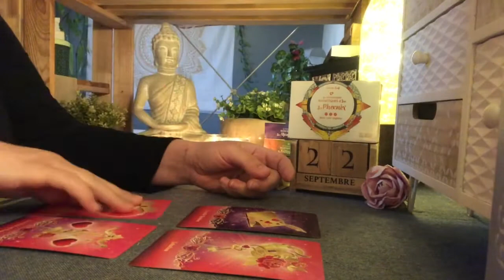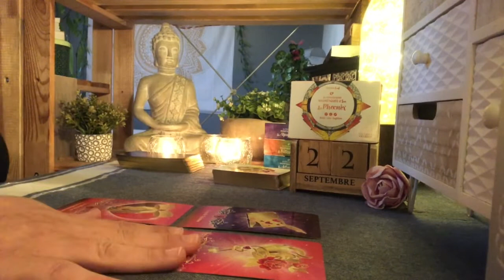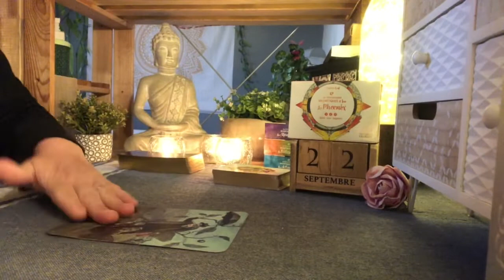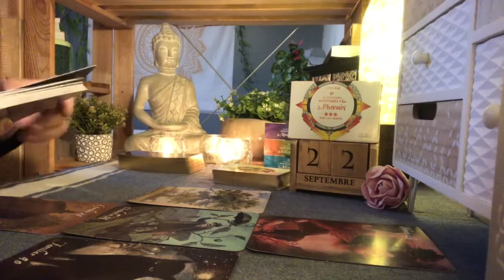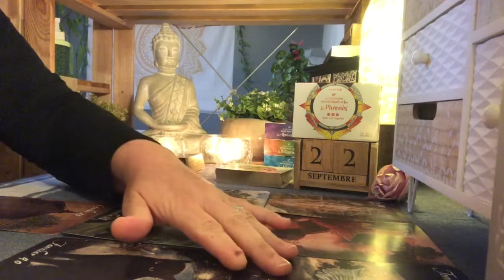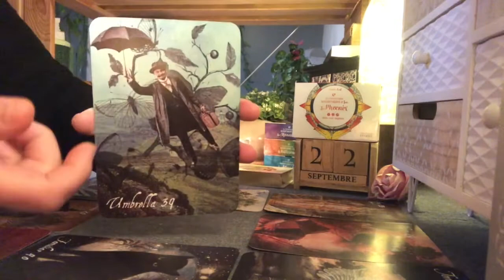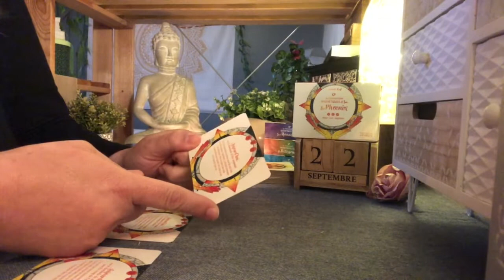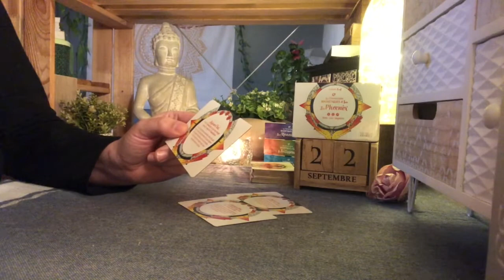🔮Tirage Signes de FEU du 22/09/2021+message pour chaque signe (BELIER-LION-SAGITTAIRE)🔮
Tirage quotidien signe Astro 💫🌞🌛🌟✨🪐⭐️